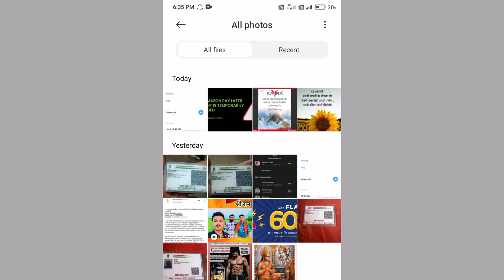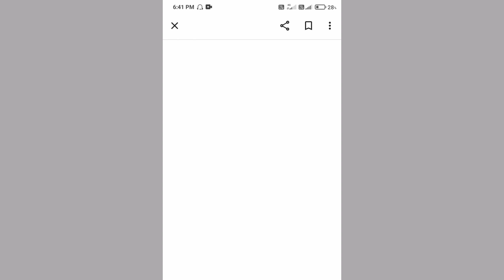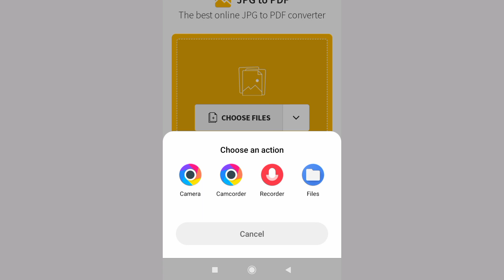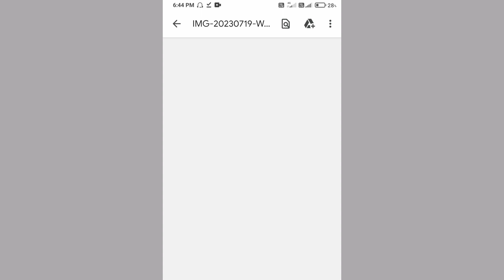How To Convert Photo Into PDF | Kisi Bhi Photo Ka PDF Kaise Banaye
Namaskaar dosto,
Aaj ke is video me maine bataya hai ki aap kisi bhi photo ko PDF me kaise convert kar sakte hai badi hi asani se.

1) How to convert photo into PDF
2) Kisi bhi photo ka PDF kaise banaye
3) How to make a PDF file from images
4) How to convert photo to PDF in iphone
5) How to convert photo to PDF in Android phone
6) How to convert photo to PDF in Mac
7) How to change jpg to pdf

SUPPORT